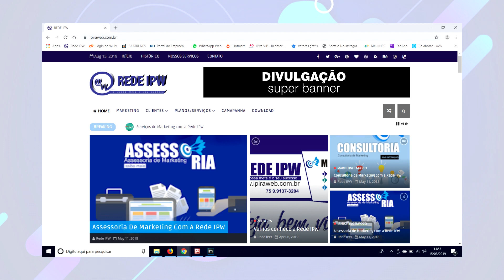Super banner, PROMOÇÃO você que diz QUANTO PODE PAGAR - Rede IPW - TV IPW - MARKETING EMPRESARIAL